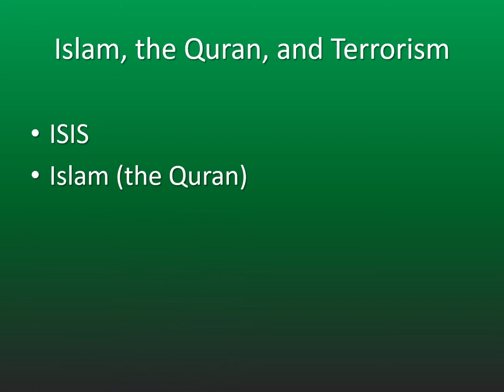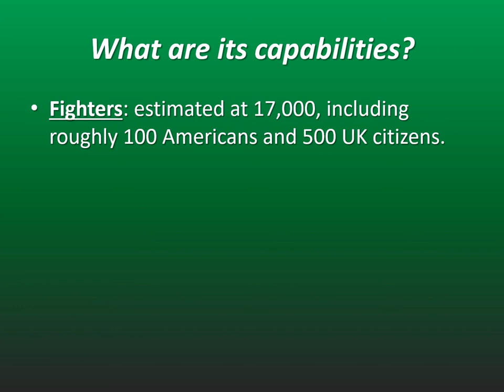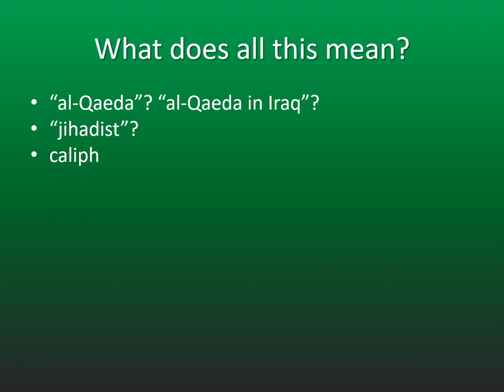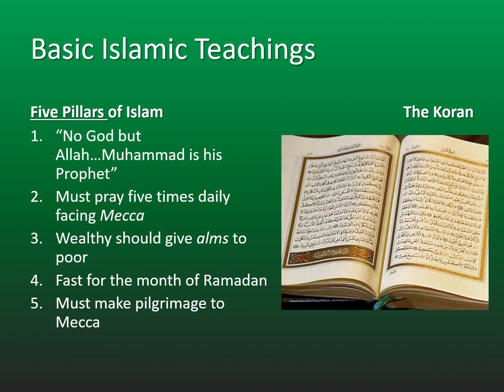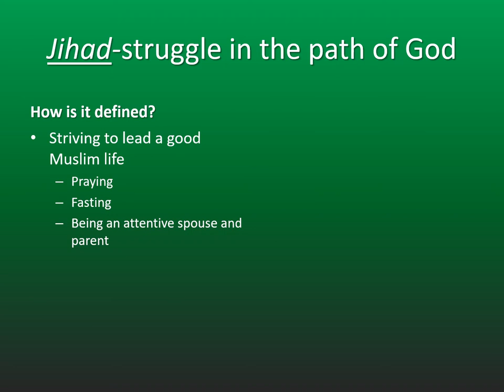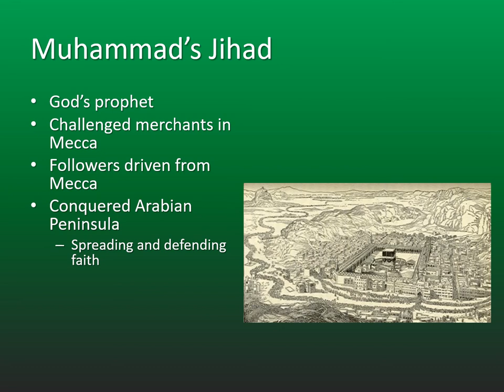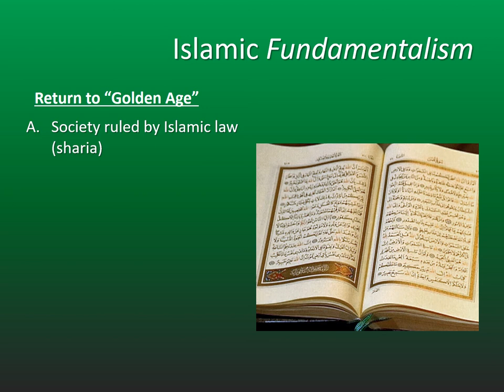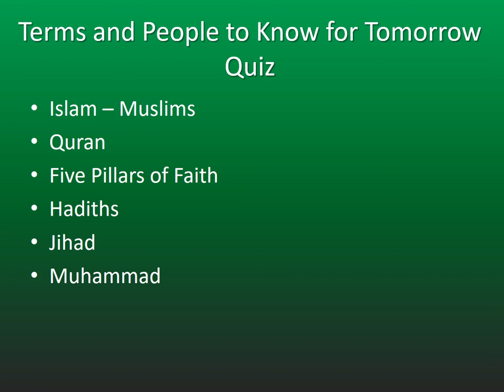Islam, the Quran, and Terrorism Video Lecture